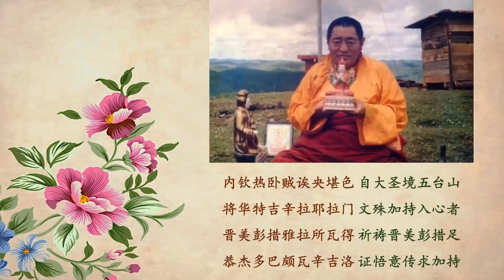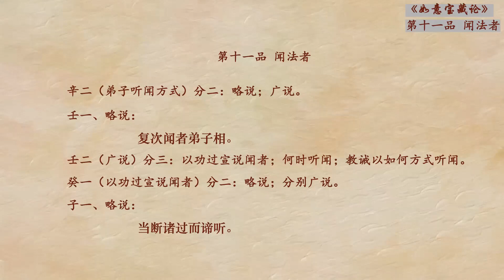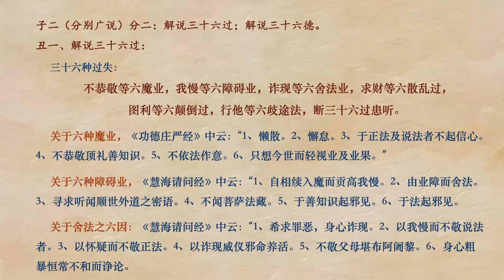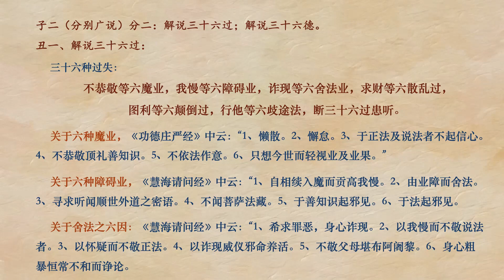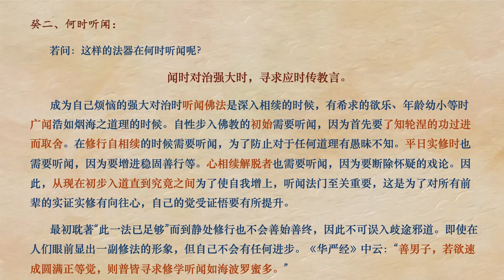如意宝藏论 第40课 索达吉堪布